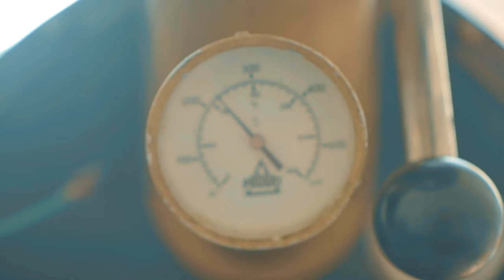Miskolcon Bemutatjuk Gál Milán baristát | 5. szakasz | Tour de Hongrie | 2022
A korai rajtot Miskolcon kávéval kezdjük! :) Bemutatjuk Gál Milán baristát.

Gál Milán Szekszárdon tanulta a kávépörkölés mesterségét Tóth Sándorrtól a Kávé Háza tulajától. Ez egy szerelem projekt számára, és célja hogy az emberek megismerjék a minőségi pörkölt kávét. Saját kávépörkölőjében maga készíti a zöld brazil kávéből a saját kávéját.

Miskolc - Gyöngyös-Kékestető
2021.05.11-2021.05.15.